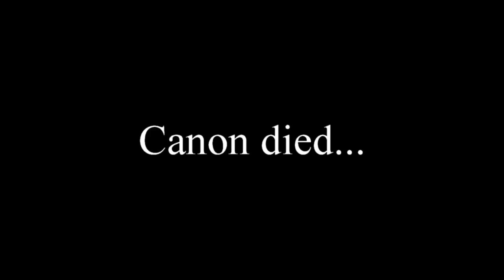This Chilliwack Lake Story Scared Me